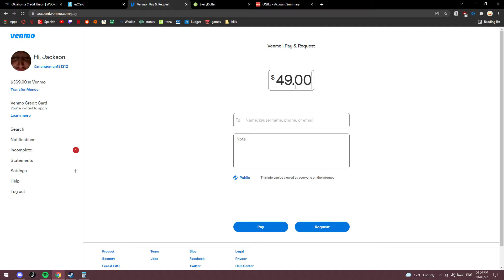amazon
GPU: NVIDIA GeForce RTX 2060
CPU: AMD Ryzen 7 3800X 8-Core Processor
Memory: 16 GB RAM (15.91 GB RAM usable)
Current resolution: 1920 x 1080, 144Hz
Operating system: